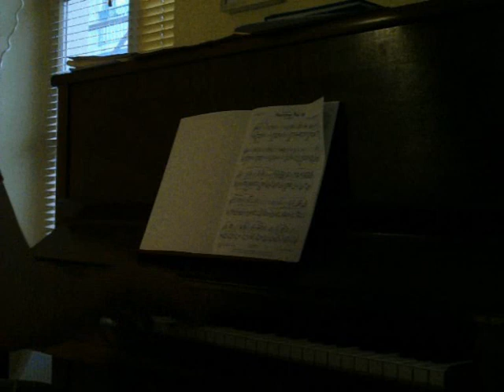Liebermann, Lowell - Nocturne No 10 Op. 99 (composed in 2007)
One of the last piece that the great american composer Lowell Liebermann dedicated to the piano. This nocturne is a bit more intimist than what I expected. The very slow tempo and the ppp indications make it both very mysterious and majestic.

Thank you Mr. Liebermann for composing such great masterpiece.
If one day you watch that video, I would be glad to have your opinion.

Adrien. S. France